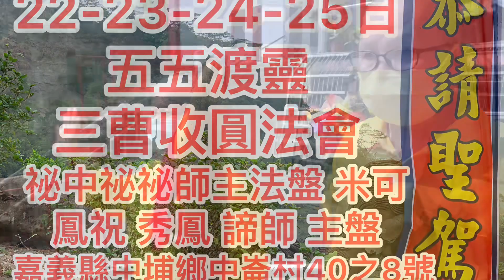大寮慈恩宮五五法會參聖 崑崙山週六日牽靈乩泓師0937618850嘉義縣中埔鄉中崙村40之8號